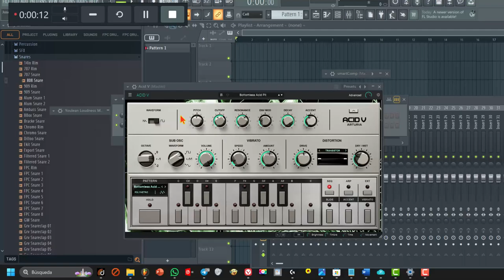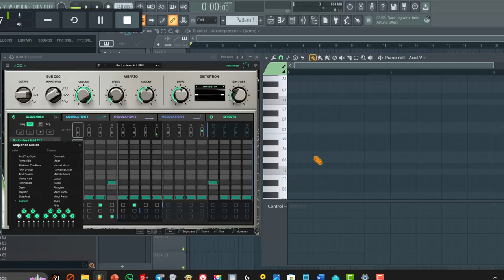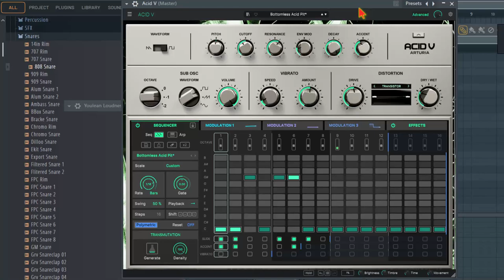Cómo Crear Escalas Personalizadas en ACID V De Arturia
El video tutorial muestra cómo crear escalas musicales personalizadas en AcidV de Arturia.

Abrir el menú de escalas: Haz clic en el campo "Scale" a la izquierda de la ventana "Sequencer".
Seleccionar "Custom": En el menú de escalas, haz clic en "Custom".
Personalizar la escala: Haz clic en los iconos de las notas para activarlas o desactivarlas.
Ajustar la aleatoriedad: Utiliza los deslizadores debajo de los iconos de las notas para ajustar la probabilidad de que se reproduzcan.
Detalles adicionales:

Las escalas "Acid" son escalas cromáticas personalizadas para invocar el clásico #303 y los estilos musicales en los que se escuchó.
Las escalas "Classic" son un rango de las "infaltables" escalas alternativas de acuerdo con la teoría de la música.
El gráfico en la parte inferior del menú Escalas muestra qué notas están activas para una escala determinada.
El aleatorizador de notas general aumenta las probabilidades de que en cualquier paso se vaya a ejecutar una nota diferente a la que has elegido para el paso.
Los controles deslizantes de aleatoriedad dan a cada nota en la escala una ventaja o desventaja.